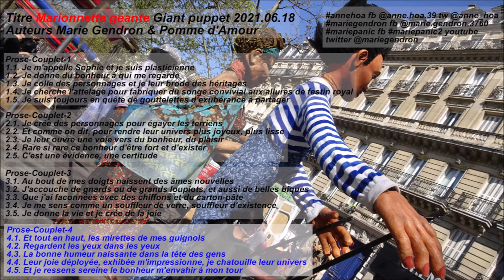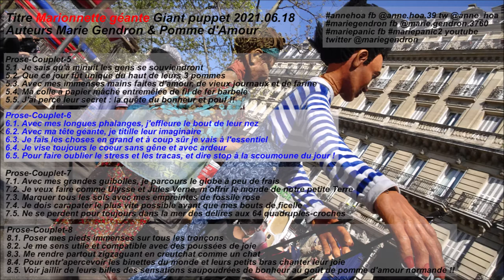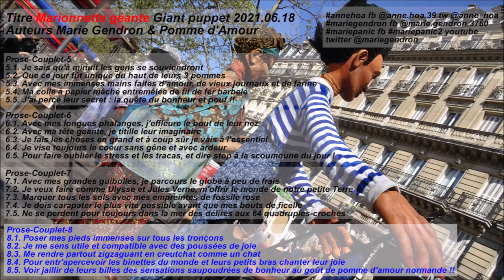Marionnette Géante Giant Puppet poesie prose poeme poem chanson song mariepanic 18juin 2021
* Paroles Lyrics

Titre Marionnette géante Giant puppet 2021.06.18
Auteurs Marie Gendron & Pomme d'Amour
Prose poésie écrite en franco-québécois

Prose-Couplet-1
1.1. Je m'appelle Sophie et je suis plasticienne
1.2. Je donne du bonheur à qui me regarde
1.3. Je colle des personnages et je leur brode des héritages
1.4. Je cherche l'attelage pour fabriquer du songe convivial aux allures de festin royal
1.5. Je suis toujours en quête de gouttelettes d'exubérance à partager

Prose-Couplet-2
2.1. Je crée des personnages pour égayer les terriens
2.2. Et comme on dit, pour rendre leur univers plus joyeux, plus lisse
2.3. Je leur ouvre une voie vers du bonheur, du plaisir
2.4. Rare si rare ce bonheur d'être fort et d'exister
2.5. C'est une évidence, une certitude

Prose-Couplet-3
3.1. Au bout de mes doigts naissent des âmes nouvelles
3.2. J'accouche de gnards ou de grands loupiots, et aussi de belles biques
3.3. Que j'ai faconnées avec des chiffons et du carton-pâte
3.4. Je me sens comme un souffleur de verre, souffleur d'existence
3.5. Je donne la vie et je crée de la joie

Prose-Couplet-4
4.1. Et tout en haut, les mirettes de mes guignols
4.2. Regardent les yeux dans les yeux
4.3. La bonne humeur naissante dans la tête des gens
4.4. Leur joie déployée, exhibée m'impressionne, je chatouille leur univers
4.5. Et je ressens sereine le bonheur m'envahir à mon tour

Prose-Couplet-5
5.1. Je sais qu'à minuit les gens se souviendront
5.2. Que ce jour fût unique du haut de leurs 3 pommes
5.3. Avec mes immenses mains faites d'amour, de vieux journaux et de farine
5.4. Ma colle à papier mâché entremêlée de fil de fer barbelé
5.5. J'ai percé leur secret : la quête du bonheur et pouf !!

Prose-Couplet-6
6.1. Avec mes longues phalanges, j'effleure le bout de leur nez
6.2. Avec ma tête géante, je titille leur imaginaire
6.3. Je fais les choses en grand et à coup sûr je vais à l'essentiel
6.4. Je vise toujours le coeur sans gêne et avec ardeur
6.5. Pour faire oublier le stress et les tracas, et dire stop à la scoumoune du jour !

Prose-Couplet-7
7.1. Avec mes grandes guibolles, je parcours le globe à peu de frais
7.2. Je veux faire comme Ulysse et Jules Verne, m'offrir le monde de notre petite Terre
7.3. Marquer tous les sols avec mes empreintes de fossile rose
7.4. Je dois carapater le plus vite possible avant que mes bouts de ficelle
7.5. Ne se perdent pour toujours dans la mer des délires aux 64 quadruples-croches

Prose-Couplet-8
8.1. Poser mes pieds immenses sur tous les tronçons
8.2. Je me sens utile et compatible avec des poussées de joie
8.3. Me rendre partout zigzaguant en creutchat comme un chat
8.4. Pour entr'apercevoir les binettes du monde et leurs petits bras chanter leur joie
8.5. Voir jaillir de leurs billes des sensations saupoudrées de bonheur au goût de pomme d'amour normande !!

Prose-Couplet-9
9.1. Je sème des beignets douceur partout où je vais
9.2. Me sens comme une fleur des champs, quand on la voit
9.3. On a juste le goût de s'en emparer comme d'un fabuleux trésor
9.4. Je veux voir la Terre entière sous divers pans
9.5. Je suis toujours en quête de joies nouvelles et cristallines

Prose-Couplet-10
10.1. Découvrir les humains et les faire sourire
10.2. J'aime ces regards émerveillés qui me parlent de bonheur d'exister, de compter
10.3. Je malaxe les rêves avec ma pâte colle à papier mâché
10.4. J'y mets tout mon coeur dans ma gloue, mes pattes et ma plasticité
10.5. Et je marche vers le bonheur avec ma marionnette géante !!

annehoa fb @anne.hoa.39
mariegendron fb @marie.gendron.3760